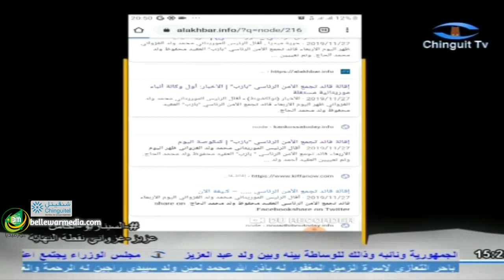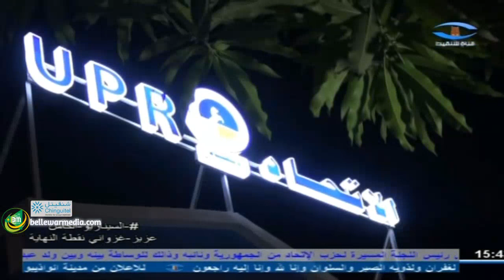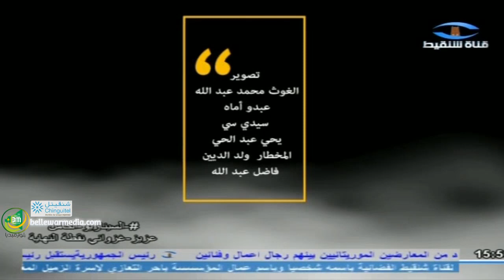السيناريو الكامل ..عزيز وغزواني نقطة النهاية - قناة شنقيط